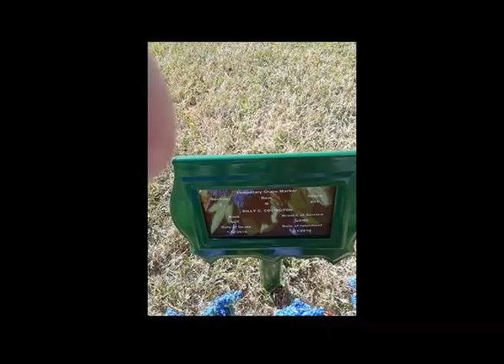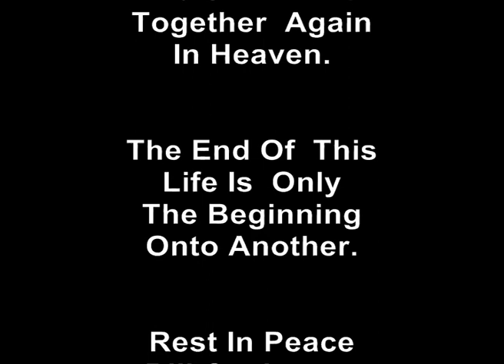Bill Covington Memorial